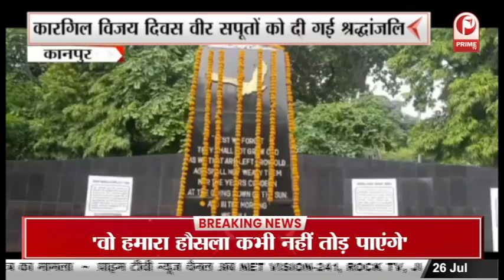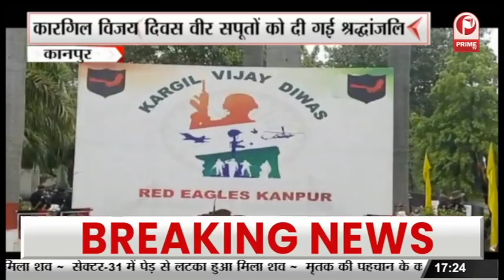हिरासत में लिए गए Rahul Gandhi , पुलिस ने विजय चौक पर धरने से उठाया || Prime Tv